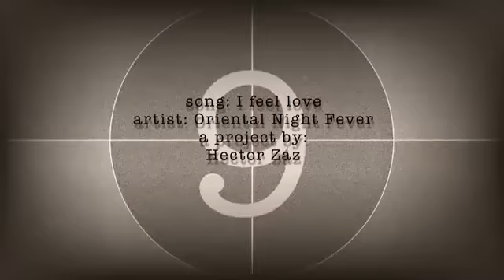I Feel Love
Oriental Night Fever: I Feel Love